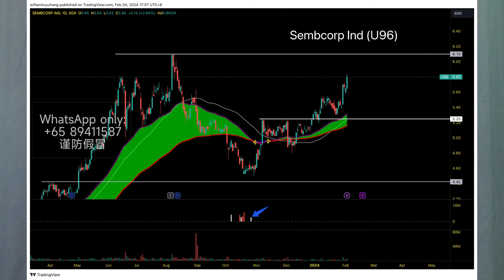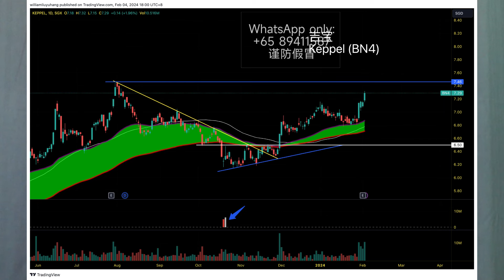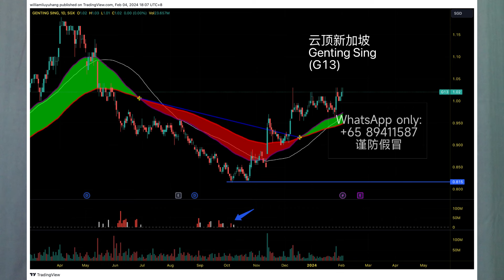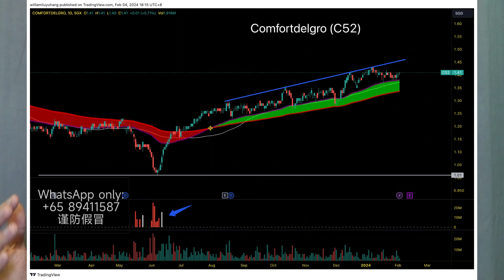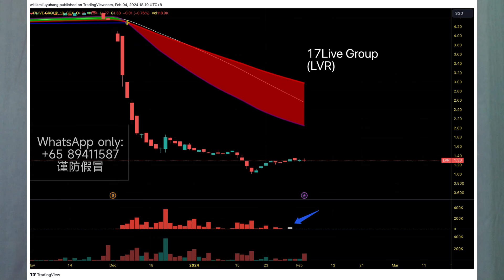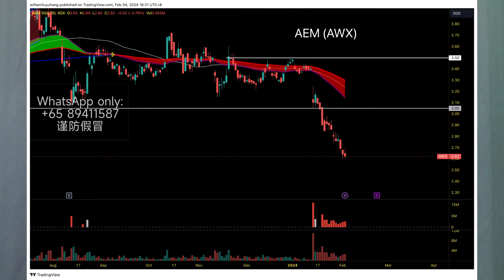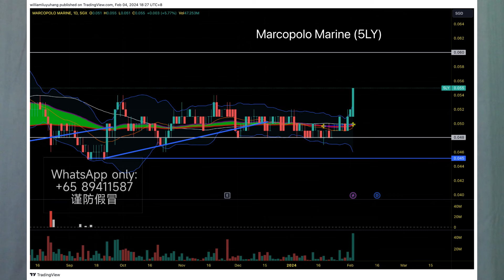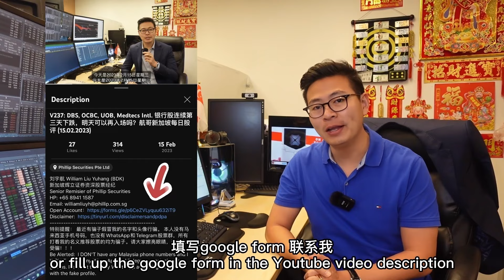V399: 新加坡10大强势股! 下周可关注5只股票! keppel genting sia aem |航哥新加坡每周股评 (04.02.2024)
【个人介绍】
新交所学院讲师
Senior Remisier of Phillip Securities
SGX Academy Trainer
【特别提醒】
 最近有骗子假冒我的名字和头像行骗。 本人没有马来西亚手机号码，也没有WhatsApp和Telegram股票群，所有打着我的名义推荐股票的均为骗子。请大家擦亮眼睛，避免上当受骗！！！
Be Alerted:  I DON'T have any Malaysia phone numbers and I WON'T create any WhatsApp and Telegram stock chatting groups. Please don't trust any WhatsApp and Telegram scams with fake profiles.